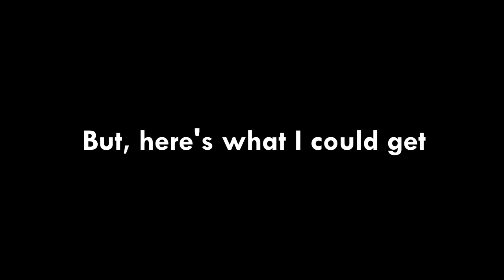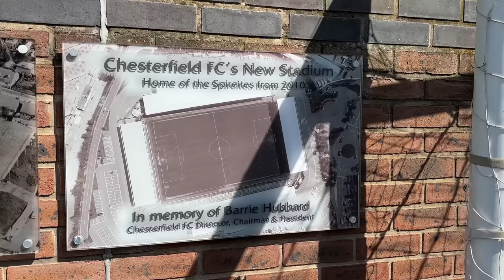The Price of English Football